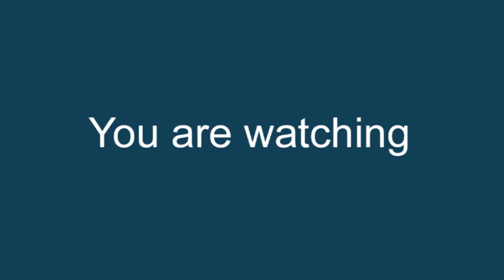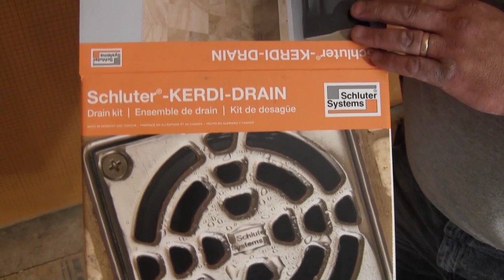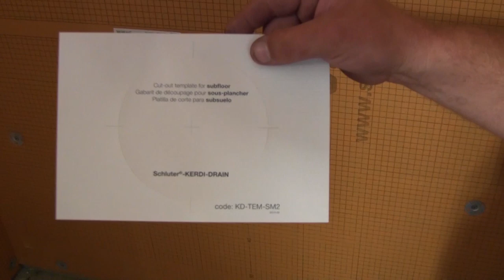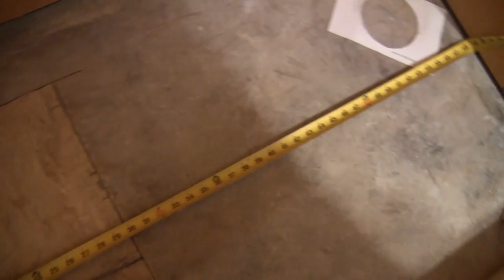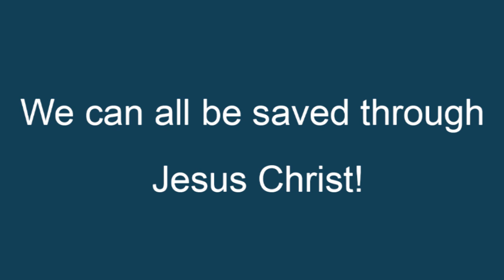how to install a drain in a custom shower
In this video I will show you how to install a drain in a custom shower. I am using a drain meant for a shower pan that is water proofed on the top of the pan instead of using a liner. You will see the advantages of using a drain like this and how easy it is to install.

Link to drain